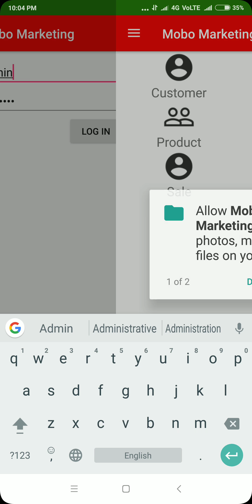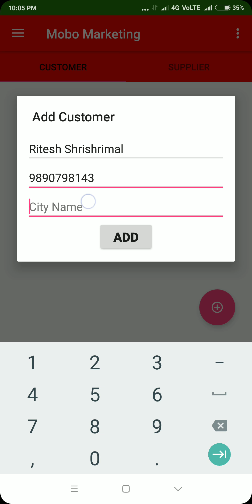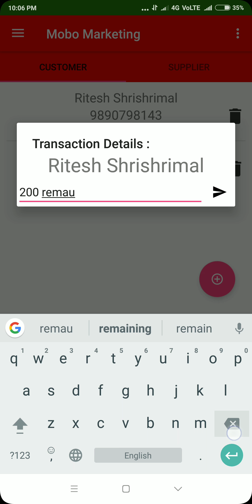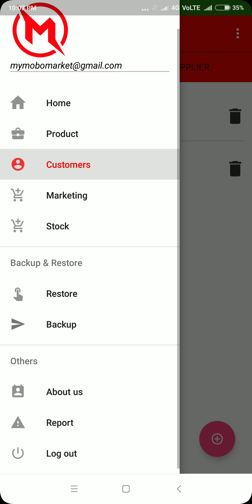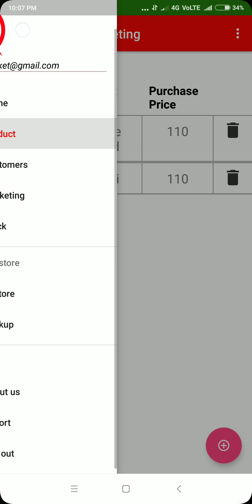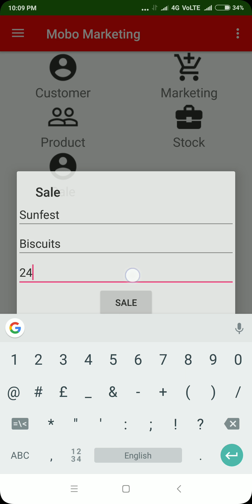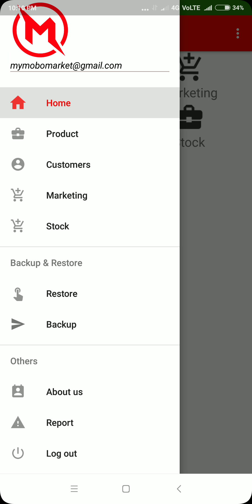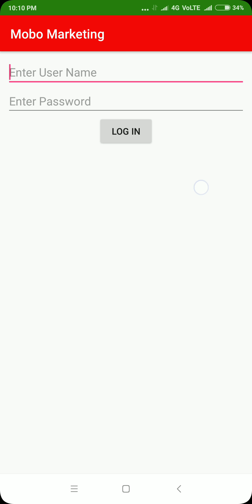How to use MoBo Market App..[14-03-2018]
Mobo Market : It is the simple way to maintain Your own business .
Digital Marketing i.e. Marketing of product or any other is done with MoBo Market App...